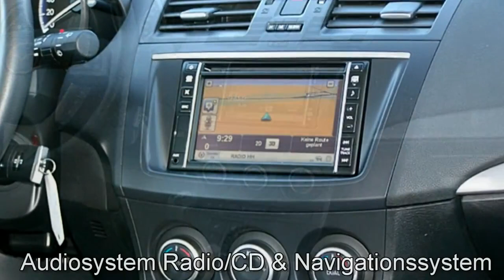Mazda 3 Edition 568766 Velocity Red Autohaus Unger